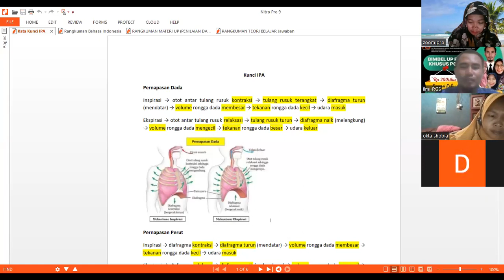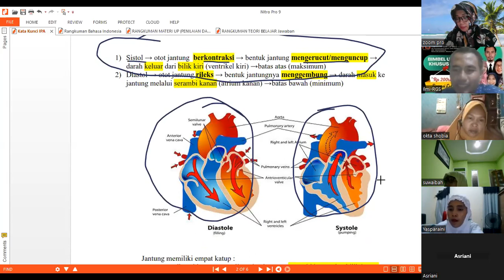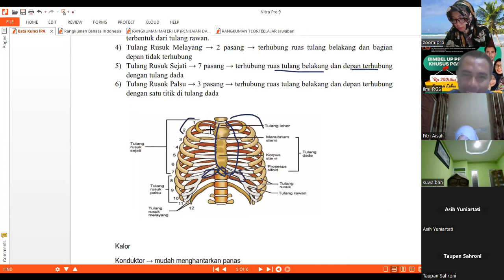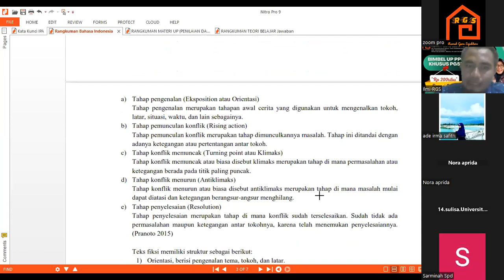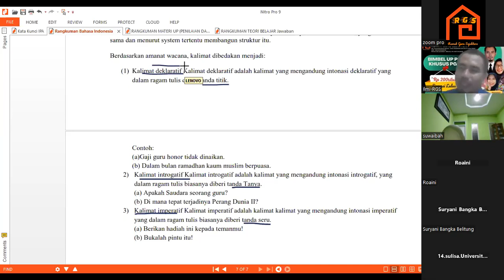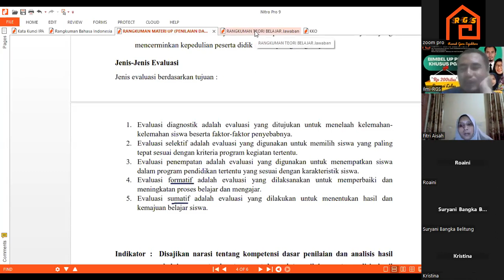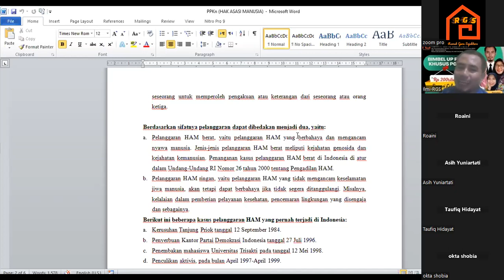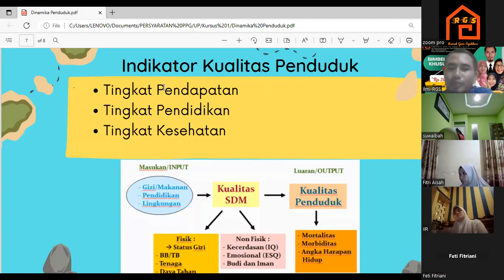Pertemuan Terakhir Bimbel RGS 10